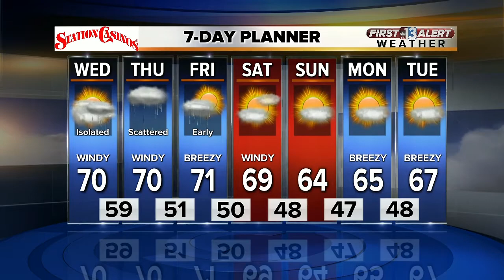13 First Alert Weather for March 21 2108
Midday weather forecast for March 21, 2018.